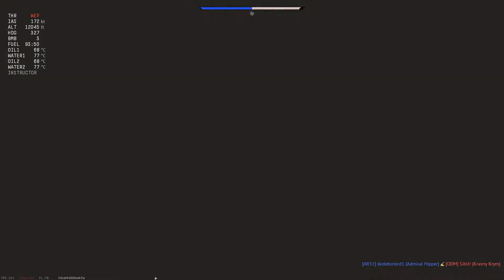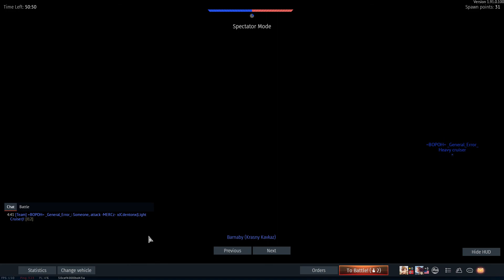【War Thunder】 Naval Night Map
cant see anything